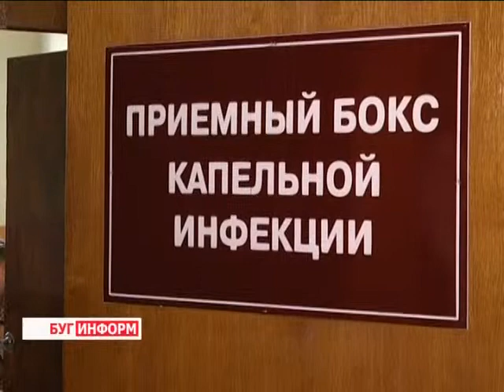2014-07-29 г. Брест Телекомпания Буг-ТВ. День профилактики инфекционных заболеваний. Гепатит.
Одним из самых распространенных и серьезных инфекционных заболеваний  в мире в настоящее время является болезнь печени - гепатит. 28 июля -  Всемирный день   борьбы  с данным заболеванием. Инициатива  проведения подобной профилактики направлена на  повышение осведомленности о вирусном гепатите и болезнях, к которым он приводит.
Подумай еще раз и сделай свой выбор, быть здоровым или  тратить бесценные годы на лечение, говорят врачи. Ведь здоровый образ жизни- залог  здоровой  жизнедеятельности человека, достижения им долголетия и полноценного активного участия в трудовой, общественной и семейной жизни.  Наши корреспонденты в этот день  побывали в инфекционном отделении Брестской областной больницы.